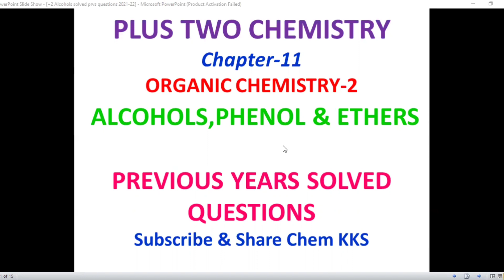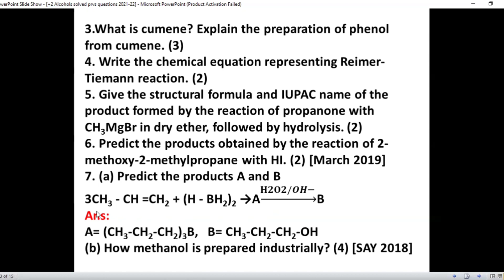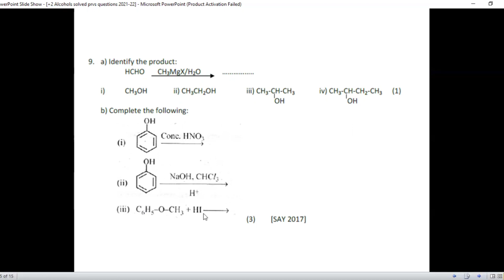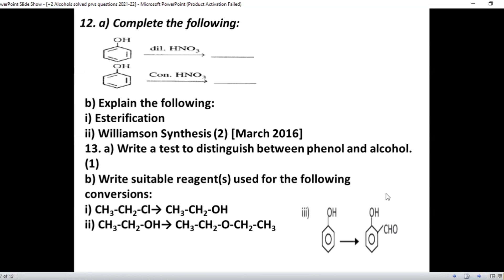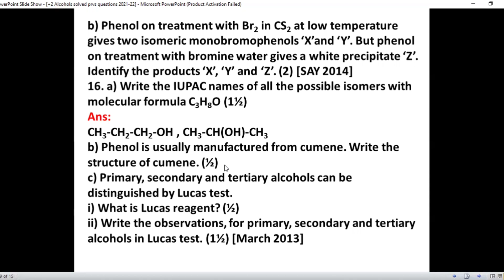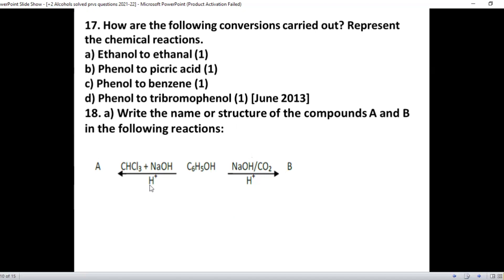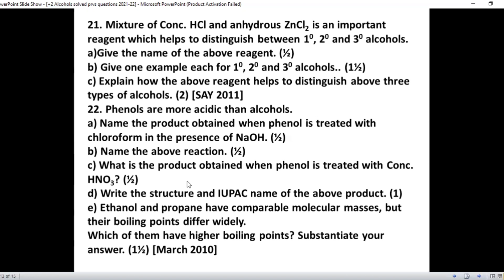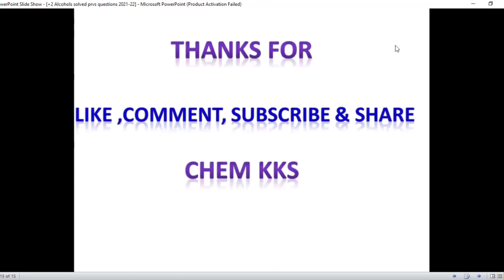+2 Chemistry||Previous year solved questions||11.Alcohol phenol & ether|| Class-2|| in Malayalam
Kerala Plus Two (+2) HSE Chemistry Solved Previous year Questions 11. Alcohol phenol & ether Class-2 in Malayalam

എടുത്ത പാഠഭാങ്ങളുമായി ബന്ധപ്പെട്ട.. സംശയങ്ങൾക്ക് 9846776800 - Voice / Sms വിടുക